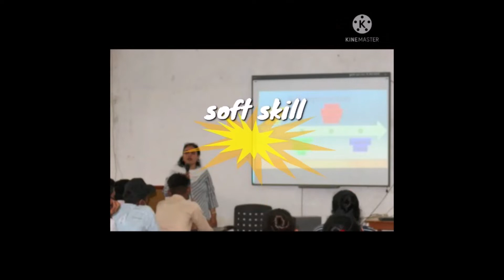career counselling Testimonial - Online and offline counseling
This video is a testimonial of Career counselling and how career counselling helps to select right career for the student

SSLLC Career Private Limited
The video introduces to the Language Proficiency Test of Bank Clerk exams such as IBPS, SBI, RRB and RBI and help you to learn new languages quickly for your competitive exam preparation.
Watch the video series to know more about the LPT & Exam & preparation for your language by Rima mam.
We are teaching all Indian Languages for All Government exams with have 3000 students already get Jobs in Government exams.
SSLLC Career Private Limited is an indigenous and professionally run organization, The company with over 5 years of service to Indian education sector. We are pioneer in Soft Skill & Career Counselling for Professionals, aspiring students, corporate houses & impart regional language training to aspirants appearing in Government exams. Our office in in Delhi for competitive exams like Banking, SSC, Judiciary, PSC, Insurance, Engineer and focused on Languages & interview & Domain knowledge. Our expert faculties guide you for various competitive exams.
Instragram: SSLLCCAREER, LanuageLearningInstitute
Please go through our playlist based on your requirements.

Government exams
1. Bank - YouTube
2. Judges - YouTube
3. GPSC - YouTube
Students & Skill set based
1. Counselling - YouTube
2. Students - YouTube
3. Life Skill - YouTube
Language Based
1. Gujarati Language Videos - YouTube
2. Marathi - YouTube
3. Bengali - YouTube